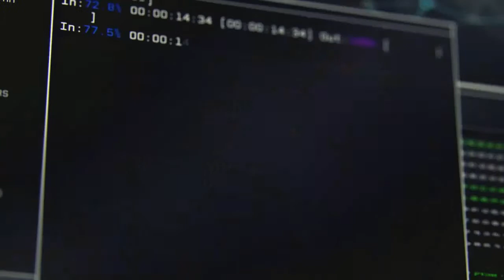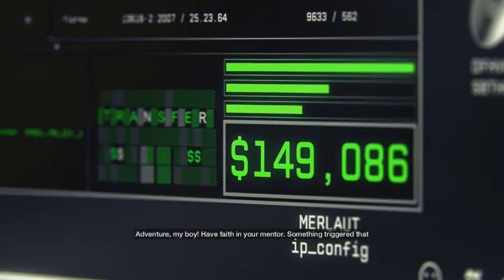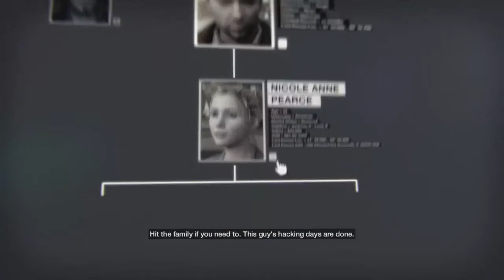[1] Watch Dogs - AMAZING GETAWAY!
I always love a new addition to the Tech Squad army!